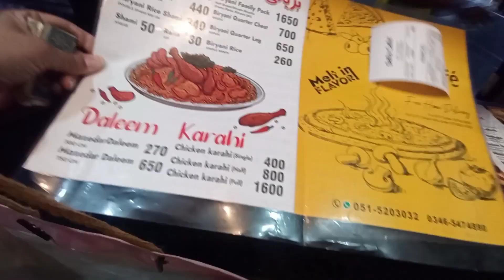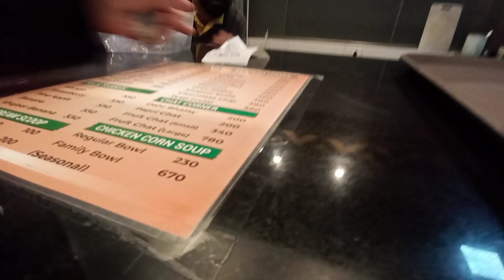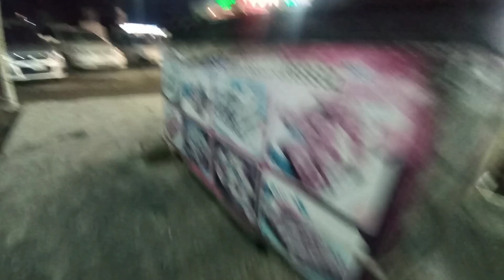Today fun time with kids and big shopping from Mart || and special surprise diner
Special Dinner
Healthy Eating Habits
Patient Importance
Dinner Time
Special Meal
Nutrition Choices
Wellness Lifestyle
Patient Journey
Delicious Dinner
Health and Food
Medical Experience
Diet Inspiration
Mindful Living
Dinner Moments
Personal Health Story